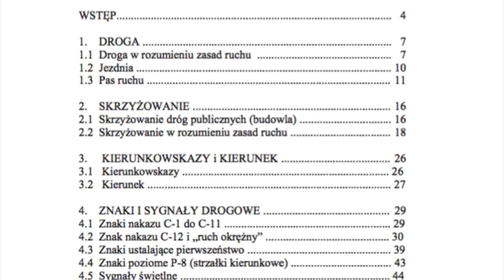Vademecum kierującego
Publikacja pt. "Vademecum kierującego" opisuje prawo o ruchu drogowym w sposób zgodny z przyjętymi przez Polskę zobowiązaniami międzynarodowymi oraz wynikającymi z nich regulacjami zawartymi w polskich przepisach.

1. Konwencja wiedeńska i porozumienia europejskie (Dz.U. 1988 r. Nr 5, poz. 40 i 44):
2. Ustawa prawo o ruchu drogowym (Dz.U. 1997 nr 98 poz. 602):
3. Rozporządzenie w sprawie znaków i sygnałów drogowych (Dz.U. 2002 nr 170 poz. 1393):

Bezpieczeństwo na drodze nie może obyć się bez właściwego znakowania dróg i zgodnego z obowiązującym prawem rozumienia opisanych nim zasad ruchu.
Każdy z nas, posiadając uprawnienia do prowadzenia pojazdów oraz pełniąc swoje obowiązki zawodowe ponosi pełną odpowiedzialność za swoje czyny, w tym za swoje i cudze życie.

Brak właściwej wiedzy będącej wynikiem wadliwego szkolenia oraz kardynalne błędy w znakowaniu dróg, nie zwalnia Nas z odpowiedzialności.

Polaku, bądź mądry przed szkodą. Bądź dobrym kierowcą nie tylko za granicą, ale również w kraju nad Wisłą.